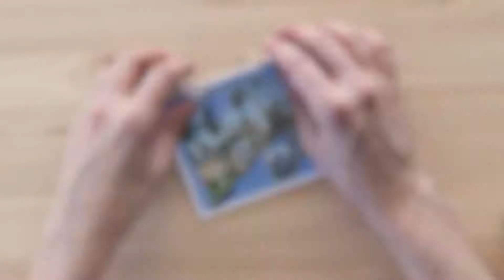DIY Travel Gift Ideas: Postcard Photo Album